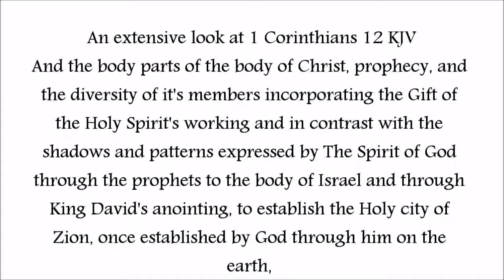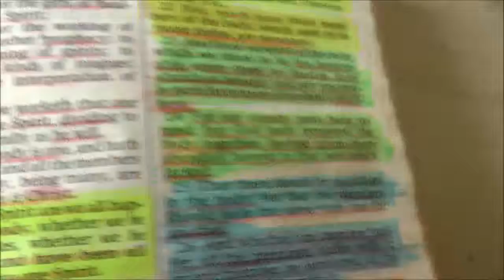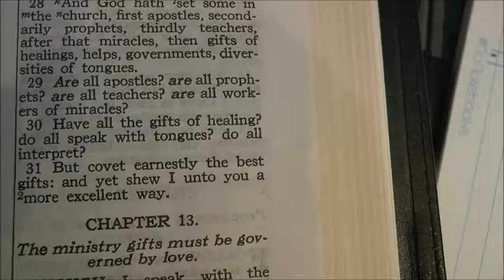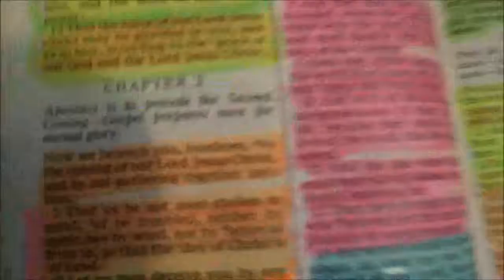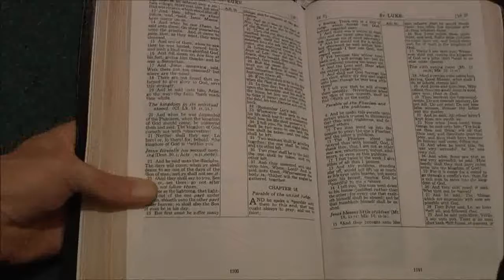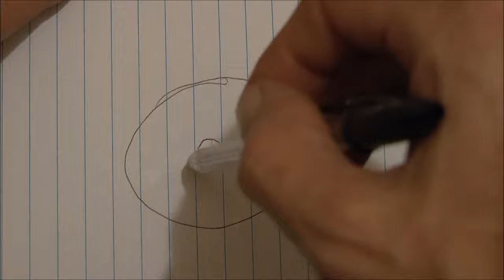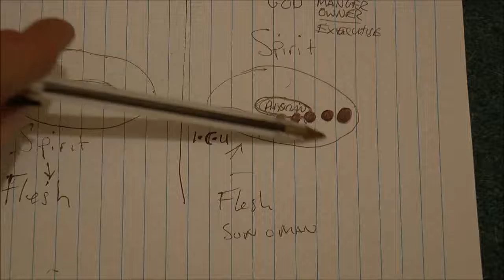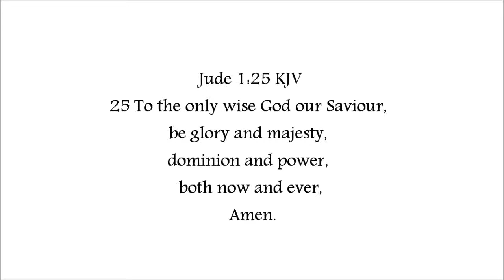Christ's Hospital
A King James bible study for the edification of the church.

*PLEASE BE AWARE ONE OF THE KING JAMES BIBLES I USE IN THIS STUDY IS A MORMON VERSION WITH MORMON CHAPTER HEADINGS AND REFERENCE NOTES WITHIN THE PRESERVED TEXT WHICH IS THE AV 1611. PLEASE IGNORE THEM!

Expounding on the spiritual body born of Jesus Christ and the administrations of the Godhead taken from 1 Corinthians 12 of the prophetic revelation given to all the individual body parts and members on the battlefield, in the  analogy of a field Hospital working and treating sick patients, having minor to major ailments, and in contrast to the antithesis of the whole body of the flesh and the worlds models that imitate and shadow Christ's Hospital where the sick patients have been delivered and saved from, now being in quarantine in heavenly places waiting for the completed healing and the release from the hospital to be taken home by the chief Physician after He finishes His completed work having now adopted all the sick patients to be his own children.

Opening credit:- Psalm 47 KJV